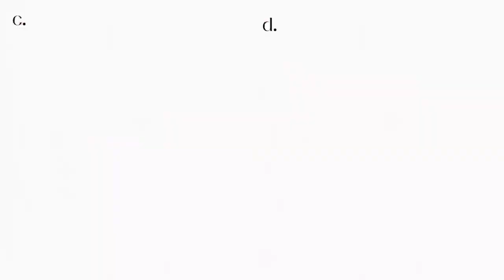Prothom Premer Gaan | Behind The Scenes| Shoot Day | @AbhishekAichMusic Music Video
Back with another video after a long time again (sori)
Behind the scenes of Prothom Premer Gaan.

Let me know your views on the video in the comment section!